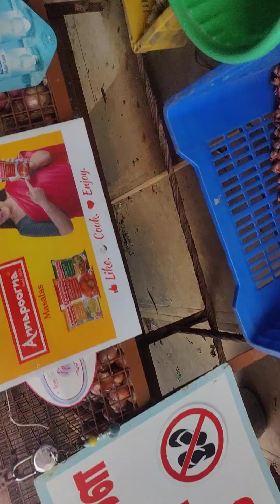29 June 2024